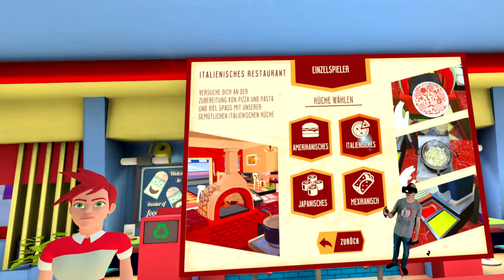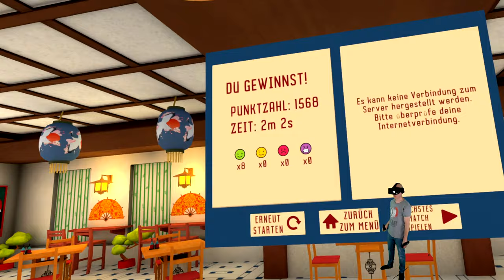Clash of Chefs VR - Pizza, Pasta, Burger... Kein Problem - Deutsch / German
Heute zeige ich euch das Game Clash of Chefs VR auf der Valve Index, das Game ist aber auch für die Oculus Quest erhältlich.

▌Social Media ▌

Virtual Reality